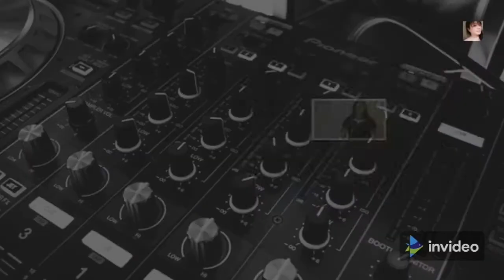My little Aquarium (cute little fishes)